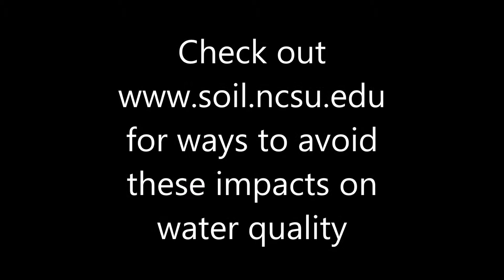A Rainy Day on a Construction Site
Even with all the BMPs in place, the impacts on water quality are significant.  This is why we need turbidity controls as well.